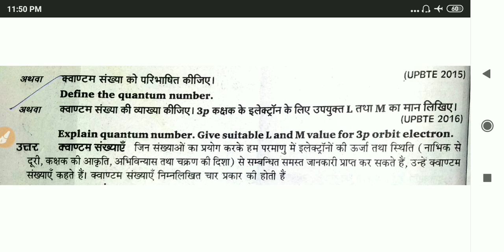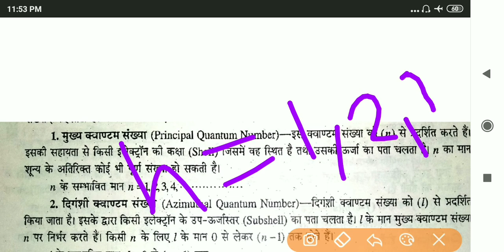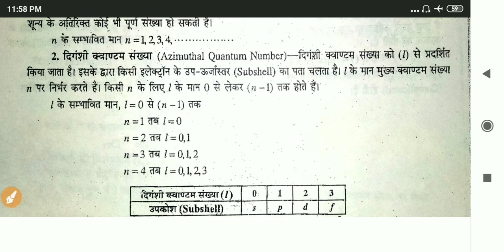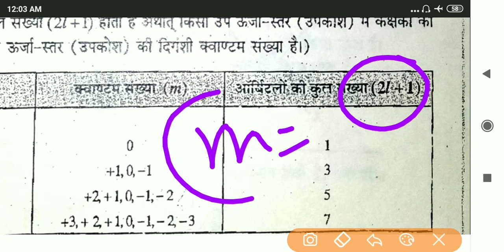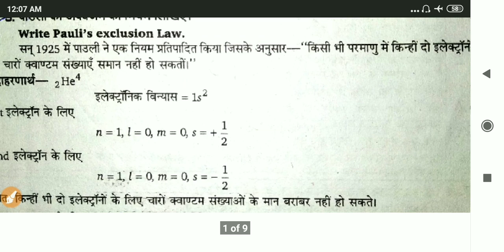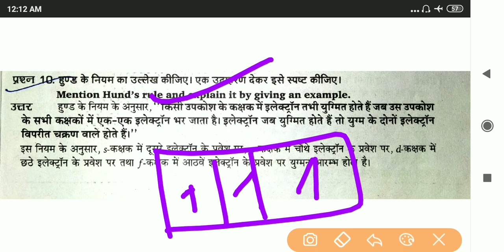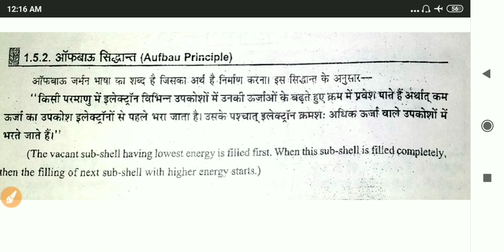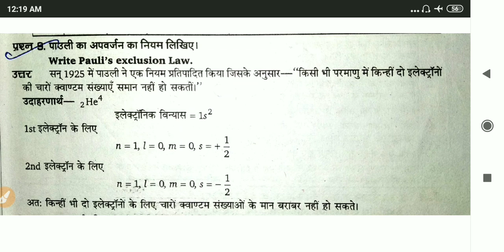up polytechnic first semester applied chemistry |part-02|परमाणु संरचना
Hii
Namaskar dosto